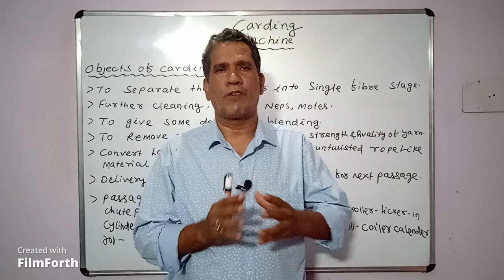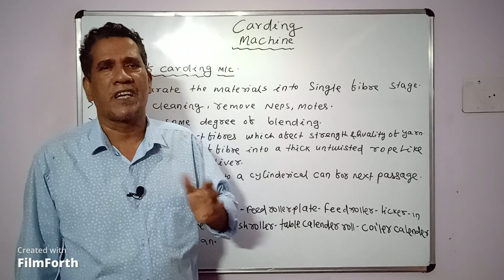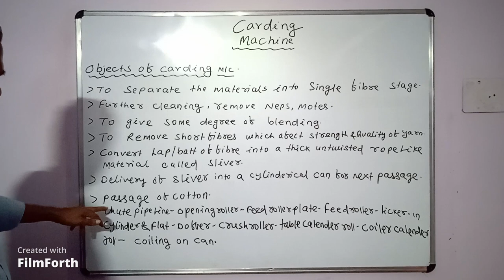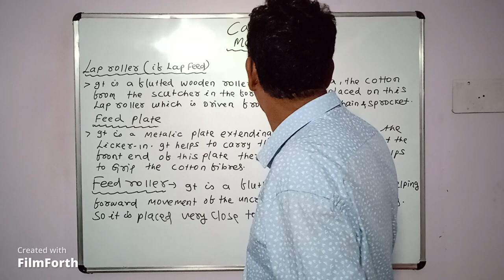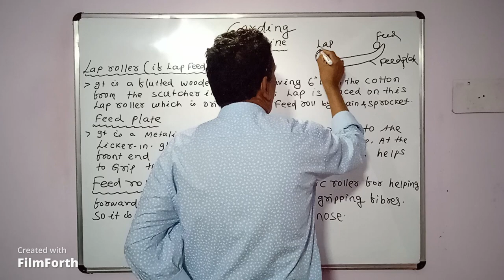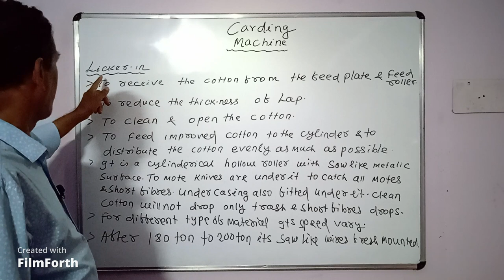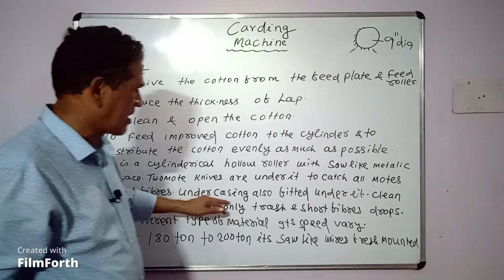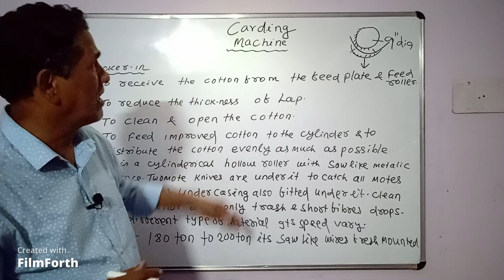Carding Machine ( PART - 1 )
This video Is a part of my brand-new series Carding Machine. In this video you'll learn about different parts of carding machine, its objectives, and importance about the parts.

🟣 𝙤𝙩𝙝𝙚𝙧 𝙞𝙣𝙛𝙤